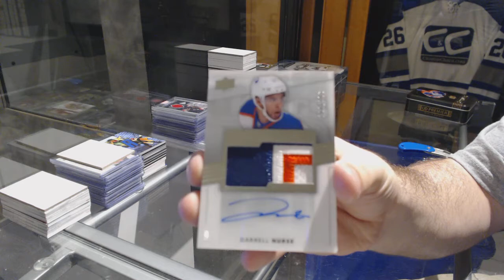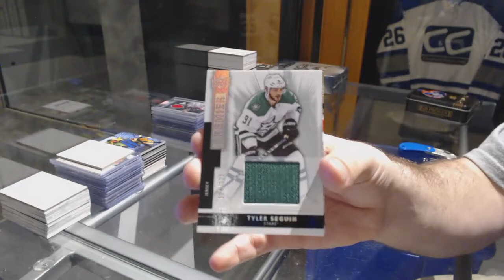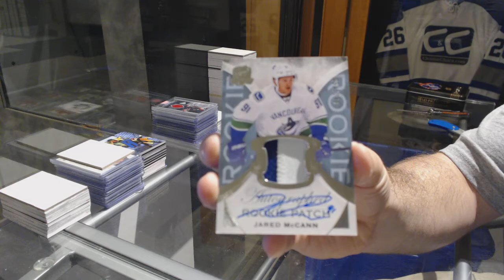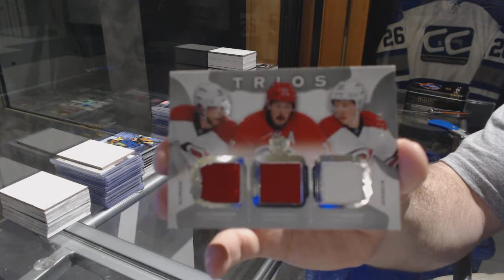14-15 UD Premier & 15-16 UD The Cup Hockey Box Break - C&C 7472